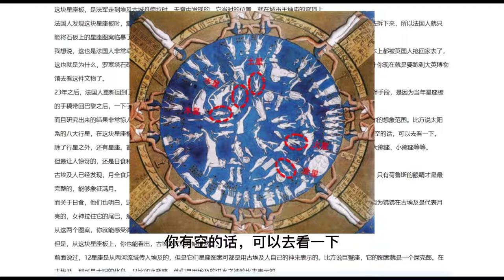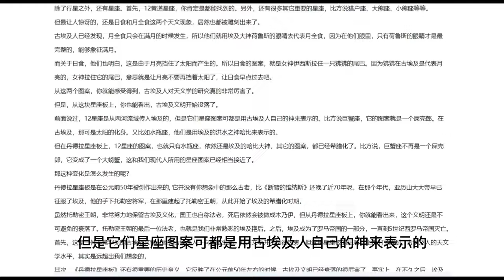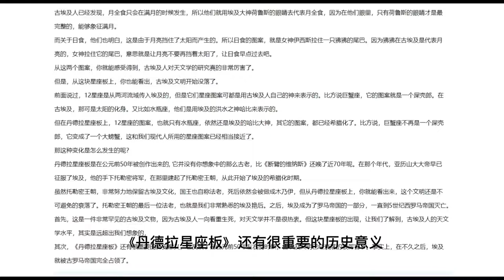玛丽皇后登陆马赛港